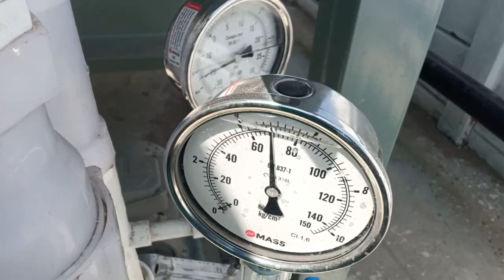Dissolved Air Flotation(DAF) for Oil and Grease Removal | DAF कैसे काम करता है | ETP Water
About:-
Dissolved air flotation is a water treatment process that clarifies wastewater by the removal of suspended solids, oils, greases, BOD, COD, and metals. This is achieved by dissolving air in the wastewater under pressure and then releasing the air at atmospheric pressure in a flotation tank

Created By:- Deepak Kumar Yadav